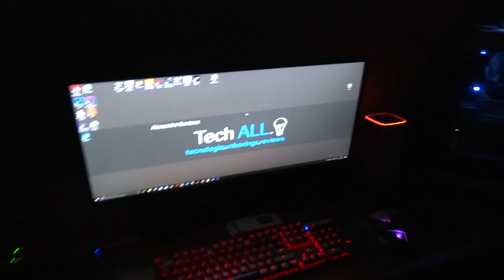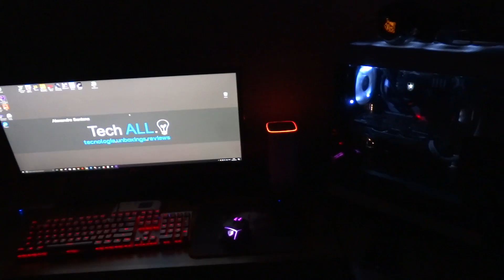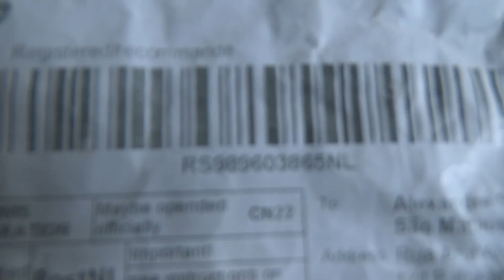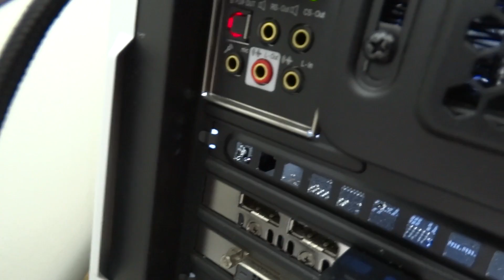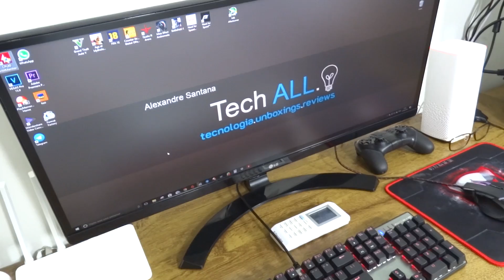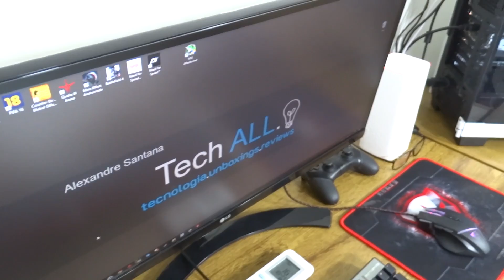Novo Setup! Novo PC e algumas outras coisas.. 📲🖥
Pessoal depois de 1 ano ralando finalmente meu setup está quase pronto, esse video mostra rapidinho como ele está, espero que gostem! ✌

Logo aqui abaixo irei deixar os links de todas as coisas que eu mostrei e que foram importadas!

Abaixo vou deixar a lista de tudo que estou importando pra mostrar aqui no canal galera, vlw!